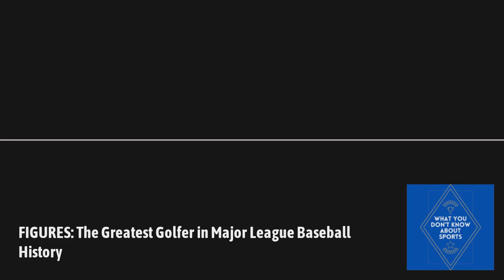FIGURES: The Greatest Golfer in Major League Baseball History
With baseball and the Masters upon us, come listen to the story of the only man to appear in both, Sammy Byrd! He won a World Series as "Babe Ruth's legs" and was called the best off the tee by Bobby Jones.